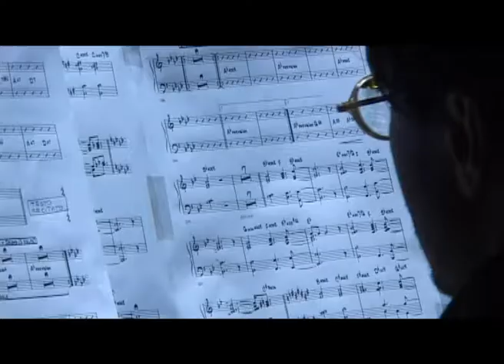ASTRATTE MUTAZIONI | Live 2010 | Official | Duration 20 minutes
ASTRATTE MUTAZIONI | Official

Composizione originale per Voce Recitante, Sestetto Jazz, Balletto, Sequenze Fotografiche e Orchestra Sinfonica.
Ideazione, musiche e regia di Alberto Mandarini.

“ASTRATTE MUTAZIONI” è un progetto assolutamente inedito realizzato appositamente per l’esposizione di quadri dedicata all’astrattismo avvenuta nel 2010 a Vercelli e curata dall’associazione ARCA in collaborazione con la collezione Peggy Guggenheim. Si tratta di musiche originali composte ex novo traendo l’ispirazione dalle opere scelte per ogni singolo artista. La Formazione selezionata per realizzare quest’opera è decisamente eterogenea e sul palco sono presenti una voce recitante, un quintetto jazz e un’orchestra sinfonica coi quali interagiscono, in modo estemporaneo, alcune sequenze fotografiche ed un balletto.
L’obiettivo, è quello di rappresentare musicalmente ognuna delle singole opere d’arte cercando di realizzare dei veri e propri “quadri musicali” e di trovare un ideale punto di incontro tra le molte discipline artistiche messe in gioco, utilizzando, come “Trait d’union” proprio l’arte più astratta, ovvero la musica. A questo proposito sono state utilizzate diverse tecniche compositive, da quelle più tradizionali fino alla “Painting Music”, rimanendo a cavallo tra la musica scritta e quella improvvisata e cercando di fare incontrare e coesistere, due mondi in apparenza molto distanti tra loro come quelli della Musica Esatta (come amava definirla Leonard Bernstein) e del Jazz. I solisti e l’orchestra sono affiancati da una voce che alterna parti recitate a parti cantate e che, attraverso gli scritti degli stessi artisti, accompagna l’ascoltatore alla scoperta di un mondo surreale fatto di colori, suoni e illusioni, mentre su un maxischermo, vengono proiettate le diapositive delle tele alternate ad una “diretta fotografica” realizzata estemporaneamente ed in contemporanea allo spettacolo, e che ha il compito di sottolinearne i momenti più intensi.
Il corpo di ballo, a sua volta, interpreta i diversi momenti musicali proposti dai solisti e dall’orchestra, alternando coreografie prestabilite a performance totalmente improvvisate. Infine, è prevista una performance di Body Painting.
ARTISTI:
Frantisek Kupka
Piet Mondrian
Adolph Gottlieb
Tancredi Parmeggiani
Emilio Vedova
Pierre Soulages
Alexander Calder
Wassilij Kandinskij
Robert Delaunay

FORMAZIONE:

Maria Pia De Vito - vocalist e voce recitante
Diego Borotti - sax tenore e sax soprano
Corrado Stuffo - chitarre
Daniele Tione - pianoforte
Stefano Profeta - contrabbasso e basso elettrico
Stefano Bertoli - batteria
Orchestra Sinfonica Bartolomeo Bruni di Cuneo
Corpo di ballo: Melissa Balbo, Benedetta Scazzariello, Fabiana Fancini, Gabriele Stillitano.
Coreografie a cura di Arkhé Danza
Max Ferrigno - body painting
Roberto Cifarelli - sequenze fotografiche
Maurizio Dosio - Audio e Luci
Cinzia Joris - testi
Lucia Torchio - assistente musicale e costumi

Ideazione, musiche, regia e direzione: Alberto Mandarini.

2010 - Vercelli, Teatro Civico